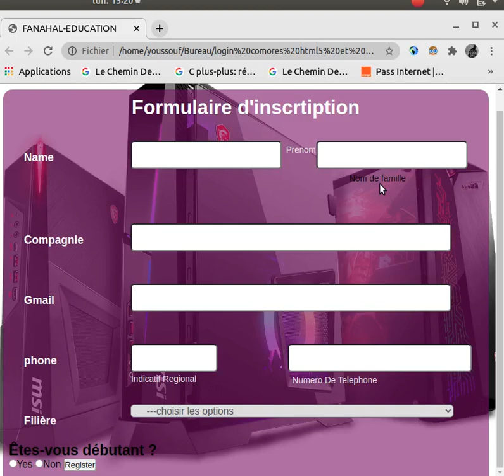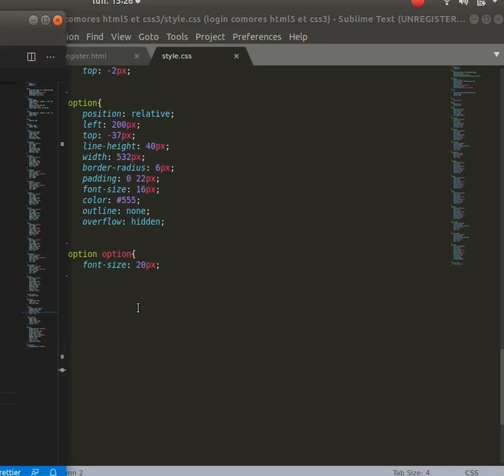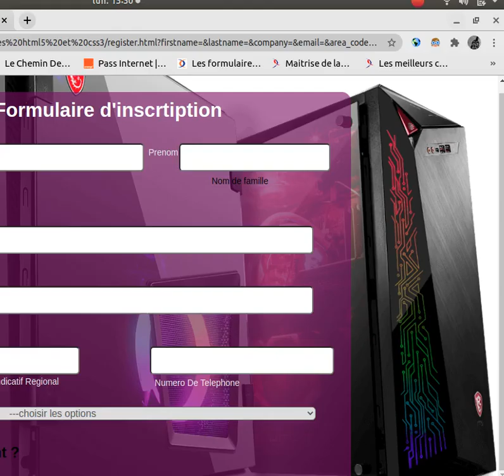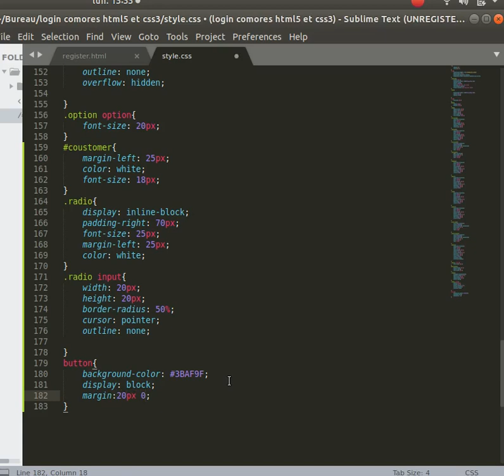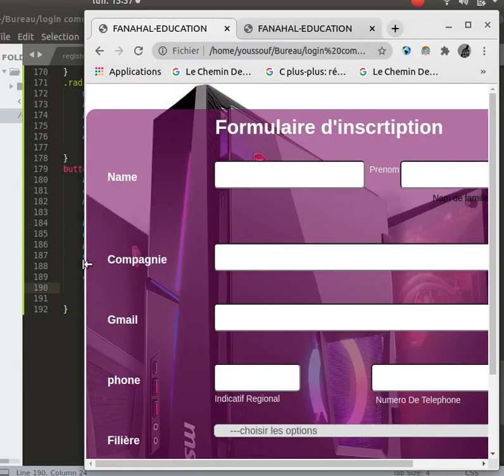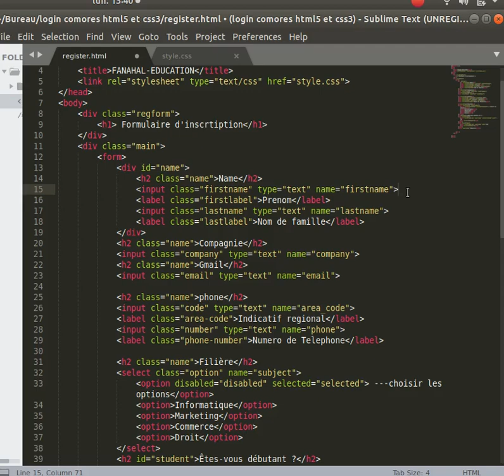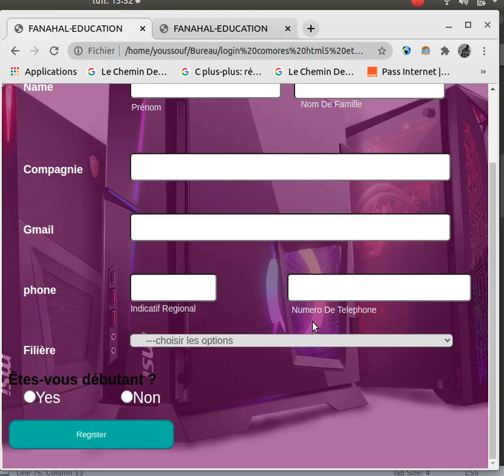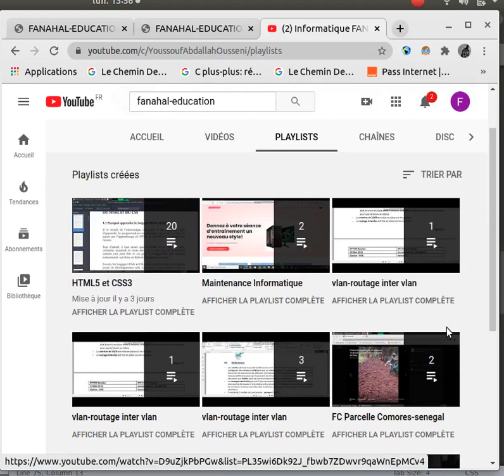Créer votre site web avec html 5 et css 3 en français partie 10